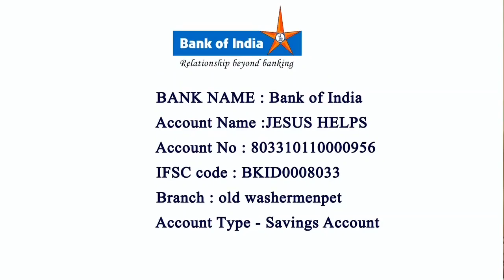Arputhar Yesu Tv is Not Only on Youtube | Talk By L.Nelson Antony Joachim MA,MBA